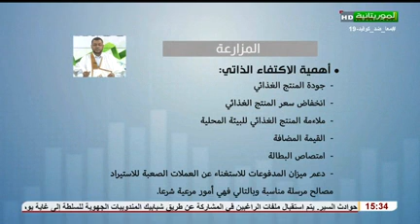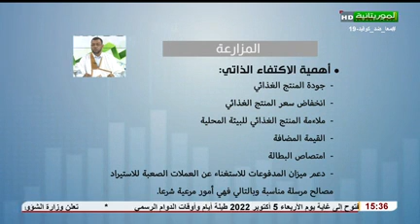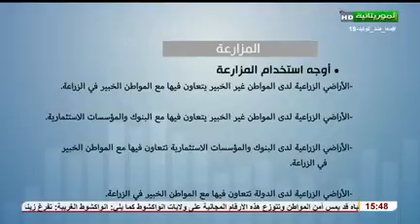معاملات (د. محمد غلام) 16-09-2022